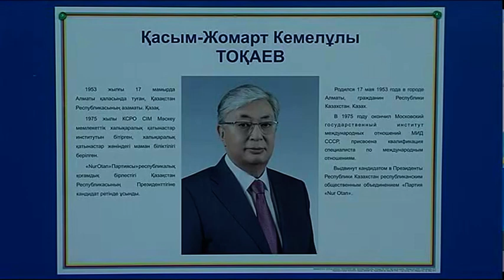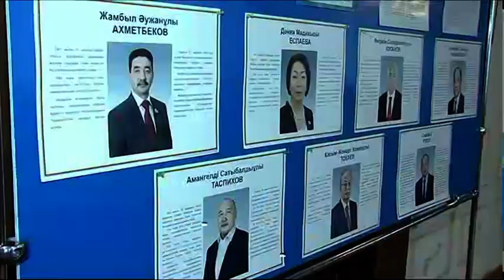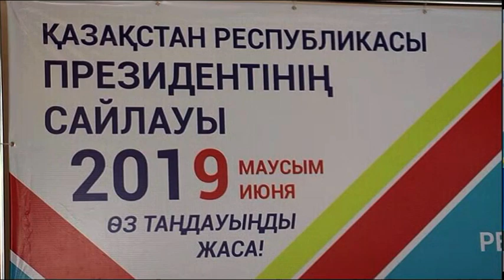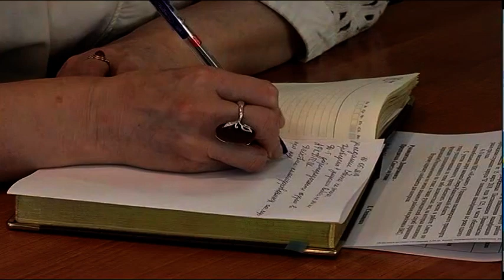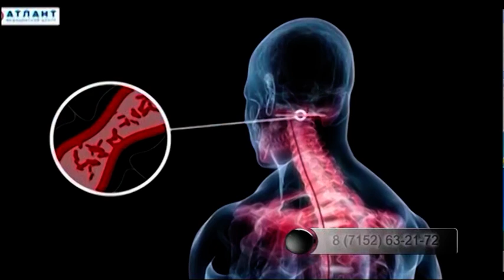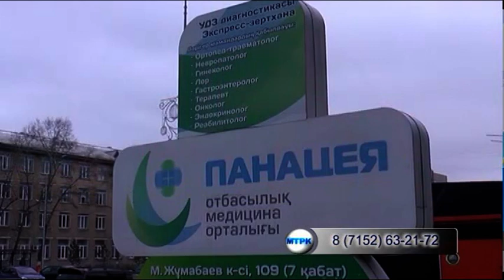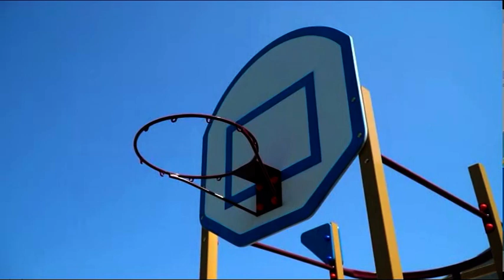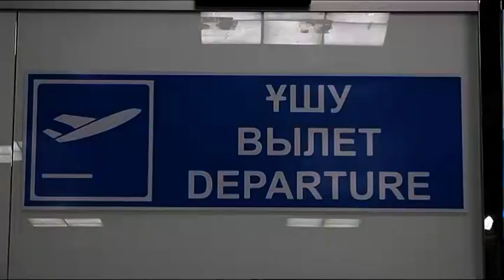МТРА жаңалықтары 10 06 2019